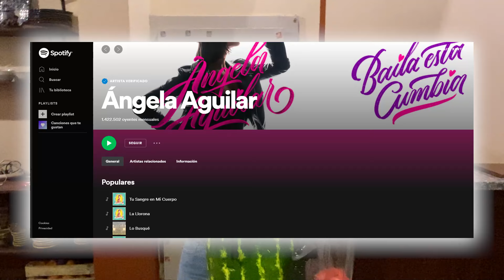Ángela Aguilar - Mi Vlog #72 Agua de Sandía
¡Angelitos! En MiVlog de hoy les enseñaré a hacer una deliciosa agua de sandía y les contaré una anécdota en los Grammys con Miguel Bosé.